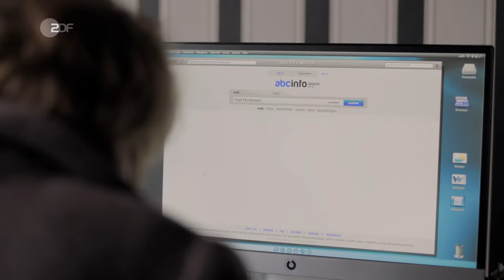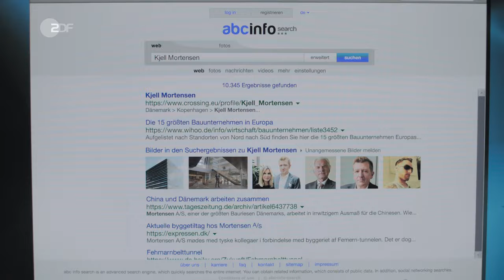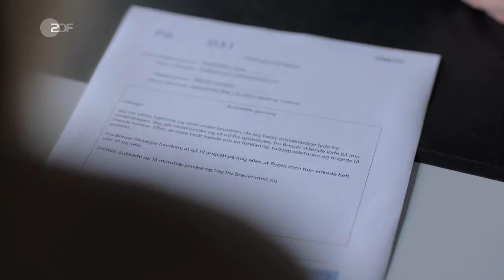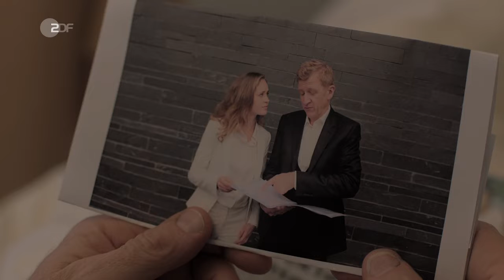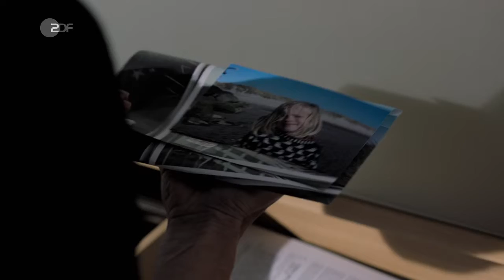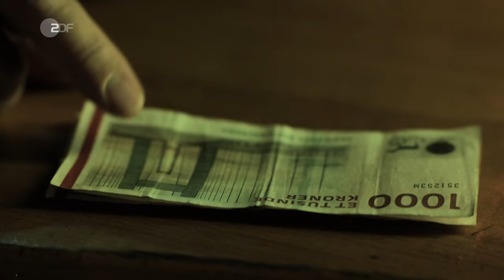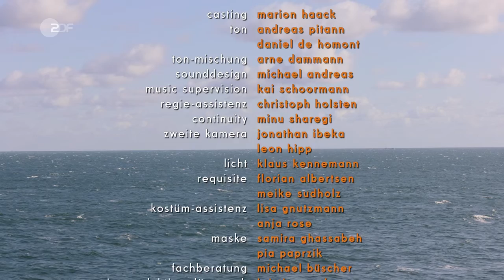Zurück ans Meer (D 2019)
Mutter-Tochter-Drama
Mara Breuer hat nach einer Entführung vor 20 Jahren an der dänischen Küste eine schwere posttraumatische Belastungsstörung entwickelt und bislang vergebens dagegen angekämpft.

Inhalt
Charlotte Breuer begleitet ihre erwachsene Tochter Mara in eine Klinik an der Ostsee zu einem letzten Therapieversuch. Bei einer zufälligen Begegnung auf der Promenade glaubt Charlotte plötzlich aufgrund der Stimme, den Entführer von damals vor sich zu haben.

Sie beginnt, ihn bis nach Dänemark zu verfolgen, und konfrontiert ihn dort direkt. Der angesehene und reiche dänische Unternehmer Kjell Mortensen leugnet und geht wegen Verleumdung gerichtlich gegen Charlotte vor. Doch während Mara sich in der Klinik ihrem Trauma stellt, attackiert Charlotte Mortensen und landet schließlich in Untersuchungshaft in Kopenhagen. Sie hadert mit ihrem Pflichtverteidiger Johansen, der ihren Beschuldigungen gegen Mortensen nicht glaubt.

Die Konflikte eskalieren - nicht nur zwischen Charlotte, Johansen und Mortensen, auch zwischen Mutter und Tochter. Verbohrt sich Charlotte in einen Wahn, oder durchschaut sie Mortensen? Und wie kann sich Mara von ihrem Trauma befreien?

Ein Psychodrama zwischen einer schuldbewussten Mutter und einer traumatisierten Tochter, gespielt von Hannelore und Nina Hoger, gedreht in Schleswig-Holstein und Dänemark.

Darsteller
Charlotte Breuer - Hannelore Hoger
Mara Breuer - Nina Hoger
Johansen - Morten Sasse Suurballe
Dr. Sahling - Christina Große
Kjell Mortensen - Jens Albinus
Frieda Mortensen - Nele Mueller-Stöfen
Carl Mortensen - Kurt Ravn
Kommissar - Henrik Vestergaard
Julie - Inez Bjørg David
Ricky Hayn - Hans-Christoph Michel
und andere -
Stab
Regie - Markus Imboden
Autor - Fabian Thaesler
Kamera - Martin Langer
Schnitt - Ursula Höf
Musik - Mario Lauer